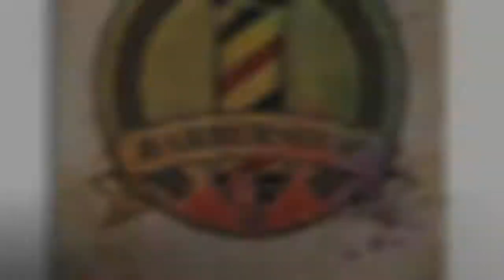BARBERSHOP - Hiasan Dinding by artistic18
Poster Kayu dengan texture kayu timbul
(bukan kertas/Mdf/triplek)
Material : 100% kayu asli
Ukuran : 30x40cm
Berat : 1kg

Fitur & manfaat :
1. Dilengkapi metal untuk menggantung dibagian belakang, jadi anda tidak perlu repot merakit dan bisa langsung digantung
2. Kayu sudah melalui treatment khusus supaya awet, tahan lama dan anti jamur.
3. Digambar langsung dikayu tanpa melalui media apapun, jadi jangan khawatir gambarnya tidak akan luntur atau mengelupas.
4. Mudah dibersihkan.

100% Garansi pengiriman